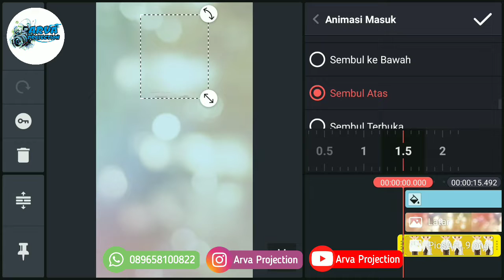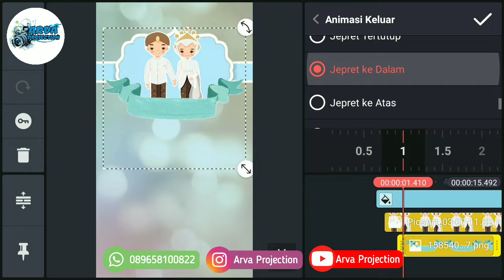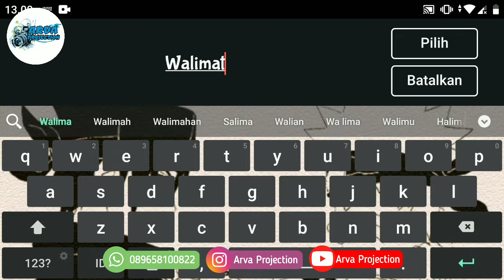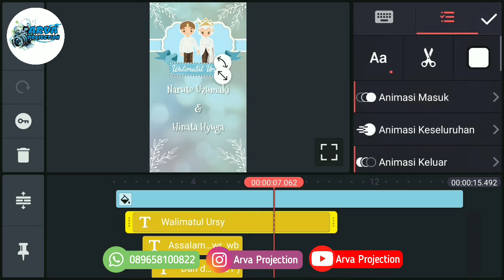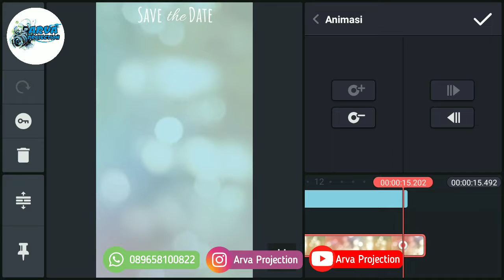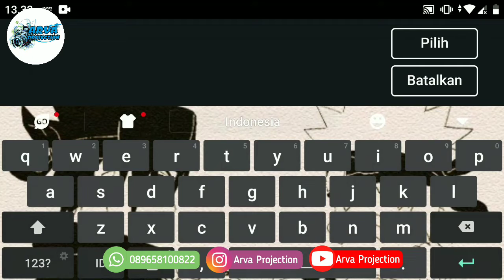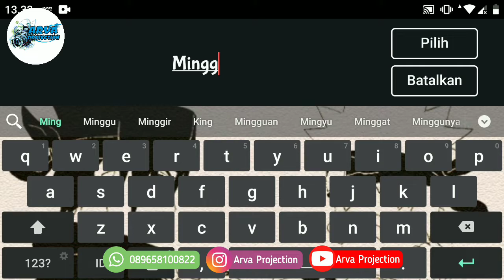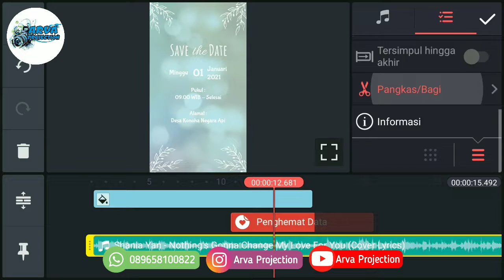Tutorial cara bikin Undangan Digital Wedding menggunakan HP Android di aplikasi Kinemaster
Terima jasa :
√ Undangan Cetak
√ Undangan Digital ( Video & Website )
√ Cetak ID Card
√ Yasin
√ Photobook
√ Cetak Foto
√ Bantal Custom
√ Gelas Mug
√ Banner
√ Kalender
√ Sertifikat
√ Kado Custom
√ Stiker Label
√ Gantungan Kunci
√ Poster
√ Dan sebagainya..